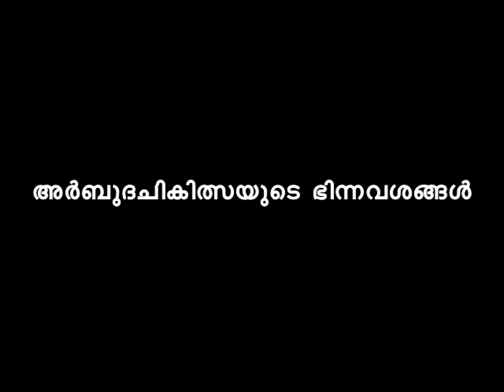SWAMI NIRMALANANDA GIRI | CANCER TREATMENT | അര്‍ബുദചികിത്സയിലെ ഭിന്നവശങ്ങള്‍ | PART 5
അര്‍ബുദം  അഥവാ കാന്‍സര്‍ എന്ന വാക്ക്  ഒരു നിത്യോപയോഗപദമായിരിക്കുന്നു ഇന്ന്. ദിവസം ഒരു തവണയെങ്കിലും നമ്മുടെ മനസ്സില്‍ക്കൂടി ഈ വാക്ക് കടന്നുപോകുന്നുണ്ട്. മരണത്തിന്‍റെ പര്യായമായിട്ടാണ് പലപ്പോഴും കാന്‍സര്‍ എന്ന വാക്കിനെ ആളുകള്‍ കാണുന്നത് – ഭീതിയോടെ.

കാന്‍സര്‍ ഒരു മഹാരോഗമല്ല ആയുര്‍വേദപ്രകാരം. അര്‍ബുദചികിത്സയിലെ ആയുര്‍വേദസാധ്യതകളെക്കുറിച്ച് സ്വാമിജി നടത്തിയ മറ്റൊരു പ്രഭാഷണം.

ചെറുതുരുത്തി PNNM ആയുര്‍വേദ മെഡിക്കല്‍ കോളേജില്‍ 2013 ഫെബ്രുവരി മൂന്നാം തീയതി നടന്ന പഠനശിബിരം